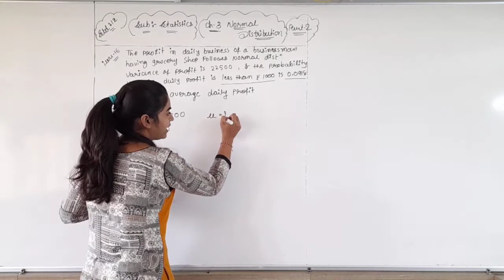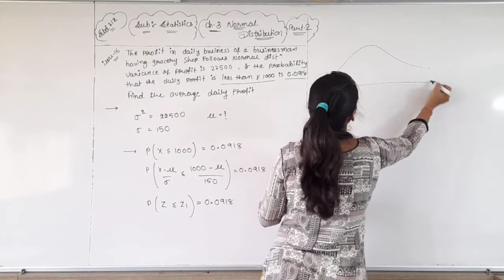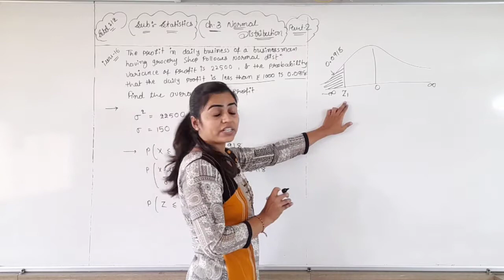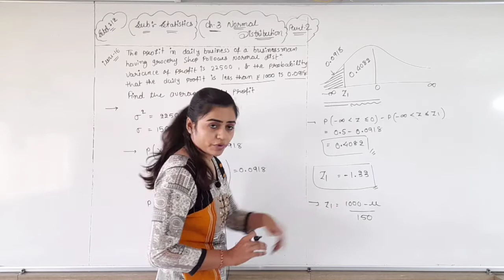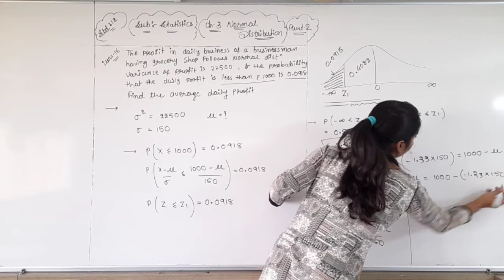Std 12 Statistics | Ch-3 Normal Distribution | Part-16 | Gseb English Med.| By Divya Kathiriya